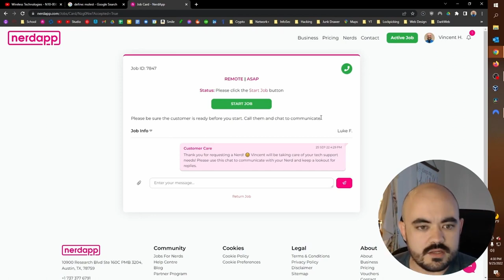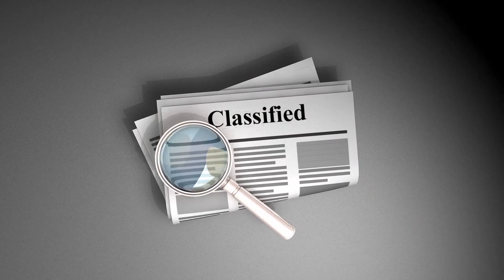Getting Fired as a Network Analyst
I got fired.. yeah. That happened. Let me tell you why it happened, and what I learned from it! Hopefully this will encourage some of you or be helpful to some that may end up in the same situation one day.

Chapters
00:00 Thank you!
04:14 Lesson 1: Experience is King
07:14  Leson 2: Be Honest
8:15 Lesson 3: Do Not Be Discouraged
8:47 Lesson 4: Communication is Key
10:19 Where Do We Go From Here?!